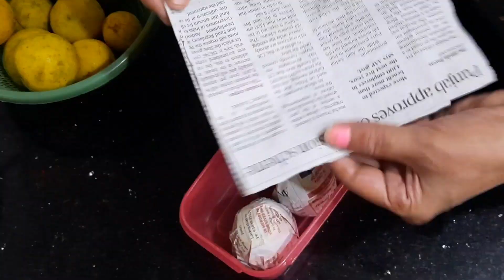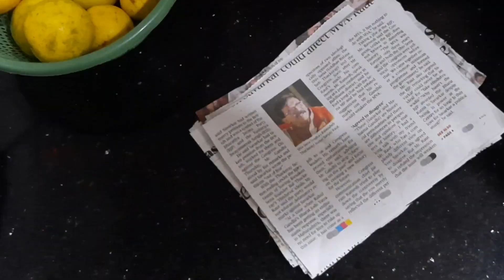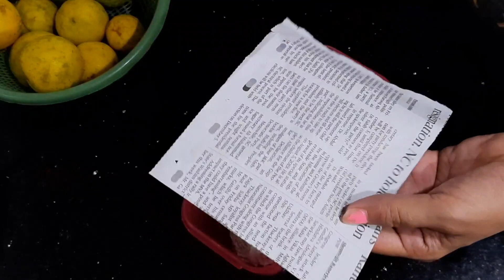6 Amazing kitchen tips बिना गैस बिना बिजली पानी को गरम करने का तरीका tips cabbage cutting .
Here is the video of6 Amazing & unique kitchen tips बिना गैस बिना बिजली पानी को गरम करने का तरीका tips cabbage cutting
kitchen tis
tips
kitchen
sugandha r kitchen tips

Sugandha R Kitchen makes vegetarian recipes that are very easy to cook and very tasty to eat. Watch our video for healthy and tasty recipes.

Share your views about this video in the comment section...